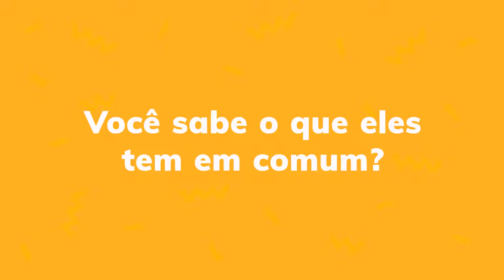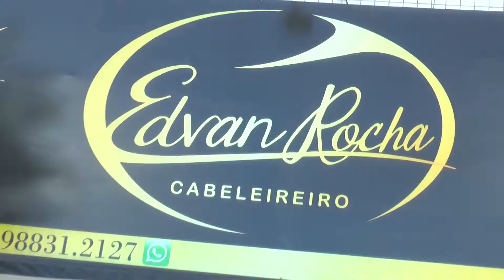TA NA MIDIA 09 11 19 BINHA CARDOSO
Binha Cardoso fala sobre sua trajetória de sucesso na música e relembra seus momentos na banda Forró do Muido.